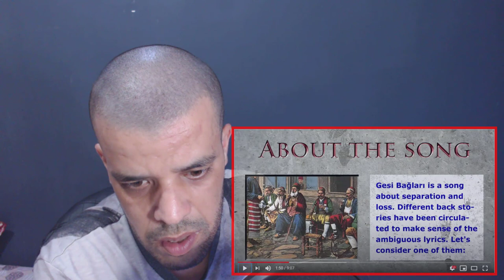Dimash Kudaibergen sings Gesi Bağları (with background information & TurkishEnglish lyrics) REACTION